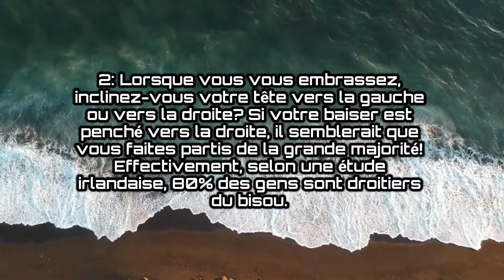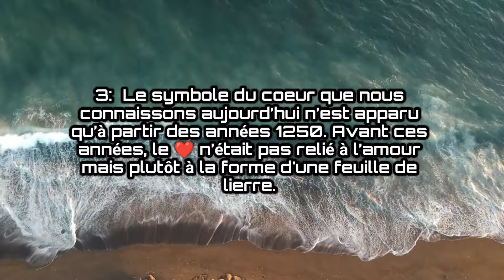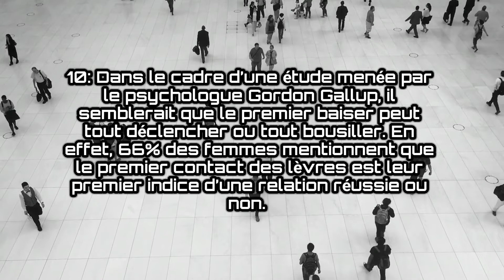faits psychologique sur l’amour!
L'amour peut parfois être étonnant! Ce sentiment puissant a des effets sur notre santé, mais a aussi largement influencé notre mode de vie et même notre histoire.  Voici 10 faits qui vous surprendront sur cette émotion si prisée.